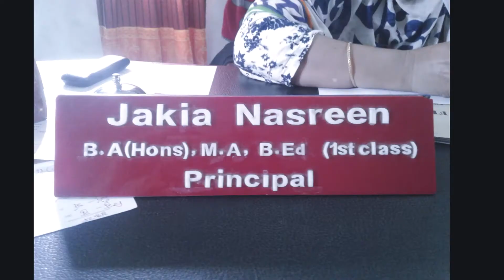Shunamgonj Education Tour 1, Tanvir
Srizon Bidyapith, an Education Tour in Sunamgonj district.